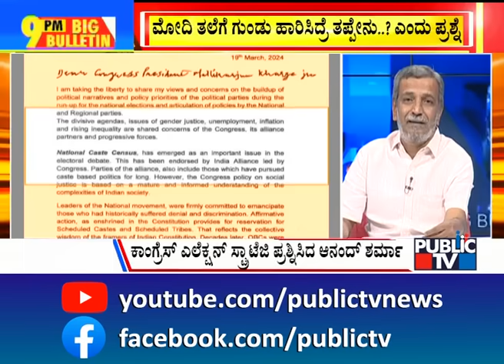Big Bulletin | DMK Stand Against Mekedatu In Poll Manifesto Triggers Political Row In Karnataka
Big Bulletin | DMK Stand Against Mekedatu In Poll Manifesto Triggers Political Row In Karnataka | HR Ranganath | March 21, 2024